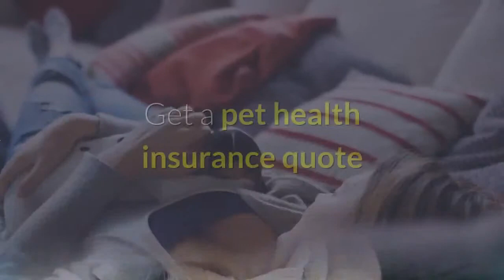Pet Insurance Skykomish WA - Best Pet Insurance Cost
Somebody claimed that a pet dog is the only being in this globe that you will certainly like more than yourself and also just how real that is! If you possess a pet than possibly you recognize better how mush you love them. Pet dog owners leave no rock unturned to guarantee that the pet that they like so much gets all the attention and love that the need. Caring for a pet whether it is a feline, a pet or any kind of various other pet dog takes a great deal of time, effort and also effort. Now it may occur that footing the vet's bill can show to be very pricey for you as well as to deal with this by taking insurance policy for your pet. Unlike people, family pets can not claim when they are enduring develop any type of sort of problem and also this is where a genuine pet fan will recognize what his/her animal is going through. As owners, you need to be very careful about this and also if you discover any kind of sort of uncommon habits from your animal, you need to see a vet quickly.

Like human beings, they additionally endure type problems and also it is really vital fro the pet dog owner to understand and learn what is troubling them health and wellness sensible. Animals can endure type various kinds of health as well as medical problems as well as you can select an animal insurance coverage that covers a number of elements. Pet owners know that the expense of the vet can build up significantly as well as after the therapies, you will certainly discover that you need to pay a pretty huge amount to the vet for the treatment which is why opting for a pet dog insurance coverage makes much more feeling. As a result, the initial thing that family pet proprietors need to do is find out an insurance coverage broker that will certainly provide them with the sort of insurance policy cover they are seeking their animal.

Rationale behind pet dog insurance is to guarantee that as a pet dog proprietor you are prepared to satisfy any type of sort of emergencies that you may encounter while taking care of your family pet. Today you will locate that more and more pet owners are deciding to take an animal insurance coverage to see to it that their pet dog obtains all the therapy it deserves in situation it is diagnosed with any sort of disorder. The improvements in the field of clinical sciences have actually insured that treatments for mostly all kind of disorders are offered today. All you need to do is ensure that you have the money to take care of your pet and also also this can be organized with the assistance of family pet insurance policy.

You can select pet cat insurance policy, dog insurance policy or family pet health insurance depending on the kind of pet that you have. The animal insurance provider will supply you with a vast array of pet dog insurance coverage. All these policies will certainly have various alternatives and you should make sure that you review all this thoroughly and also find out which plan you want to take for your family pet. There are some animal insurance policies that cover the advertising and marketing cost and benefit money that you may require to put up if your pet is lost somewhere. Now animal owners need to be familiar with the variety of times the have actually shed their animals and the cost accompanying this.